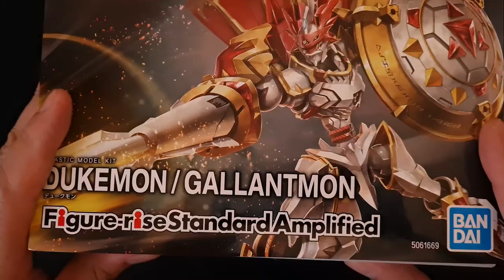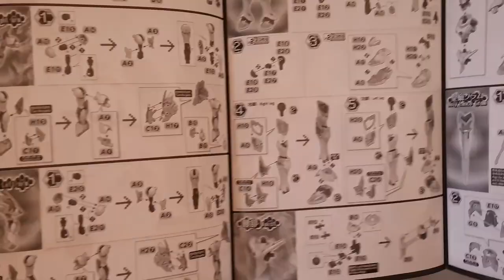Figure Rise Standard Dukemon/Gallantmon Speed build and Almost a Review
Hello Everyone, This time once more a plastic model kit.
From the Bandai Figure Rise Standard Line. Dukemon From Digimon Adventure Tamers, the third digimon series.

So, what was the first name you knew this guy with? Dukemon or Gallantmon
and how do you call him now? let me know on the comments.

00:00 intro
1:30 Head assembly
1:43 Body assembly
2:02 arms assembly
2:37 Legs assembly
3:09 waist assembly
3:25 Holy Lance Gram
3:47 Holy Shield Aegis
5:05 Cape assembly
5:56 360 view
6:33 Almost a review
9:39 Size Comparisons
10:29 Pictures and outro.